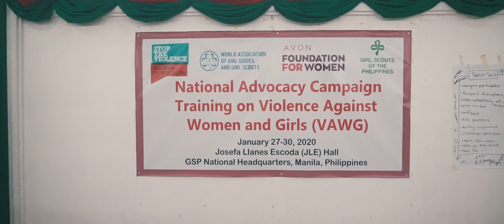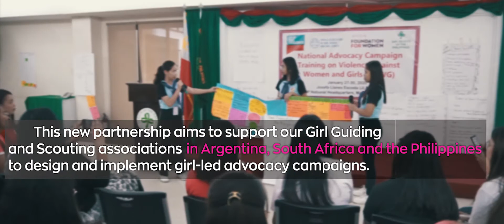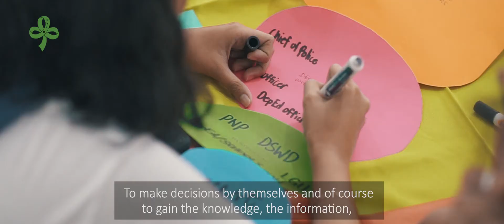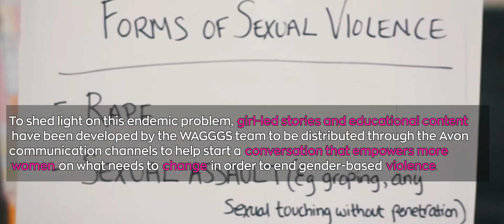Avon Foundation | World Association for Girl Guides and Girl Scouts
Did you know that Philippines ranks 12th as the most dangerous place for women in Asia?

Watch how the Avon Foundation for Women and the World Association for Girl Guides and Girl Scouts partnered up to support and raise awareness about violence against women.